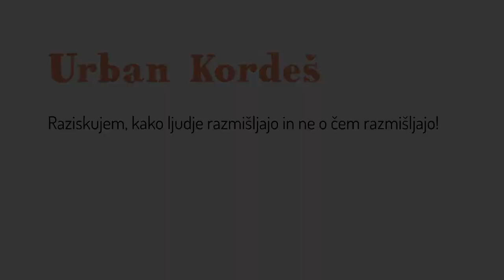Premik2019 - Urban Kordeš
Dr. Urban Kordeš je diplomiral iz teoretske fizike, magistriral in doktoriral pa iz filozofije kognitivne znanosti. Na Univerzi v Ljubljani vodi študij kognitivne znanosti, kot gostujoči profesor pa predava na Dunaju in drugod.
Kot kognitivni znanstvenik se ukvarja z raziskovanjem človeške duševnosti z več zornih kotov – med drugim nevrološkega, psihološkega in filozofskega. Posebej podrobno se posveča raziskovanju doživljanja misli, čustev in občutkov. Njegova ekipa je razvila natančne metode za preiskovanje izkustva. Te metode uporabljajo za razumevanje delovanja človeške zavesti, pa tudi za bolj vsakdanje namene, kot je na primer raziskovanje odnosa uporabnikov do blagovnih znamk ali njihovih produktov.